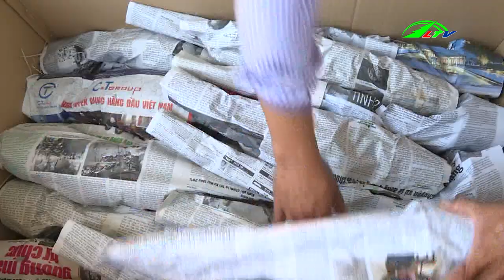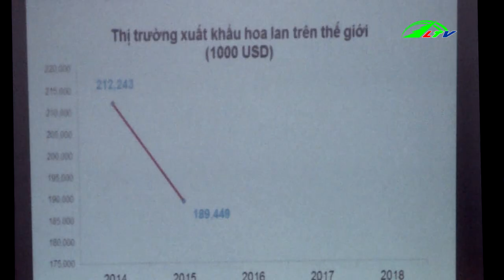Giá nhiều loại RAU XANH BIẾN ĐỘNG MẠNH, 03/05/2019, | 365 Ngày Chuyển Động | Nông Nghiệp Lâm Đồng TV